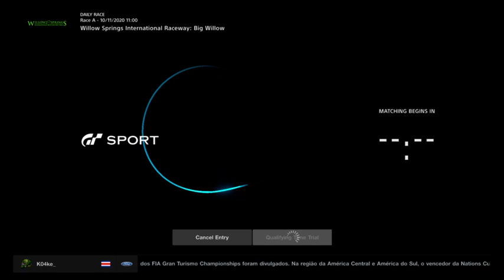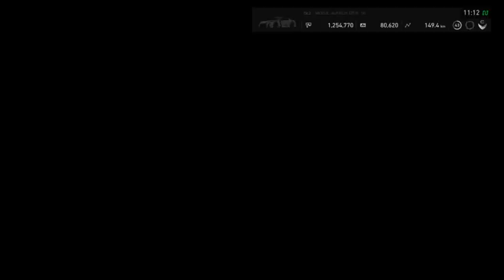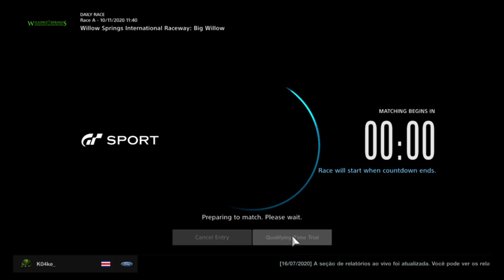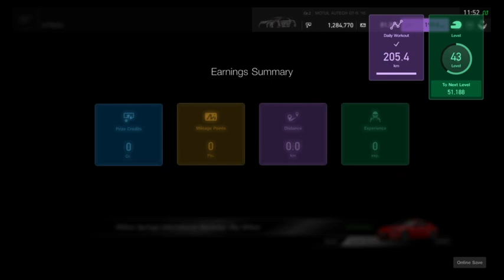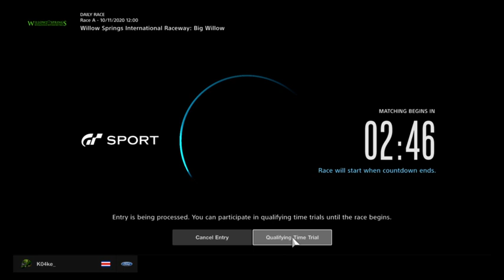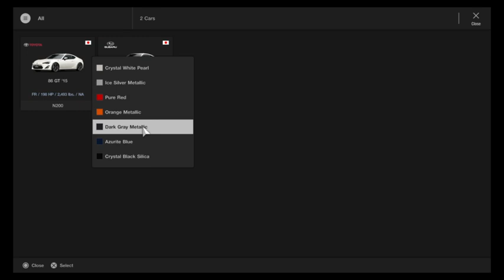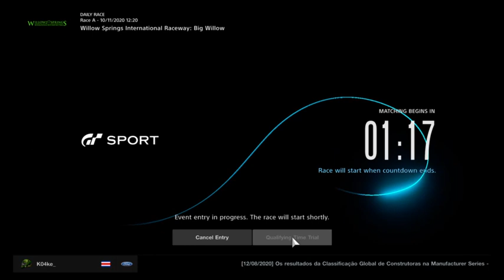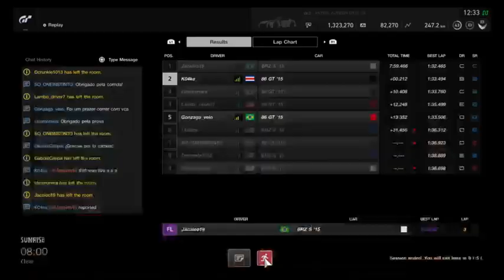GT Sport - Carreras diarias!